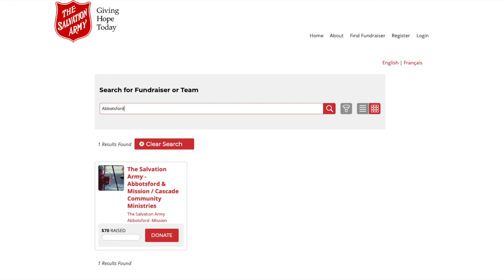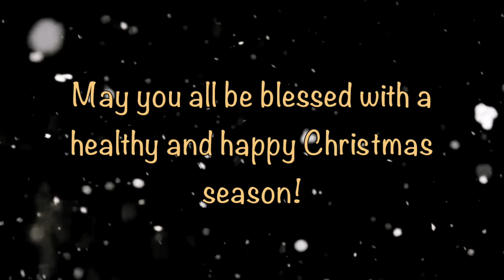The Salvation Army Kettle Kick Off Campaign Video Abbotsford - Mission 2020